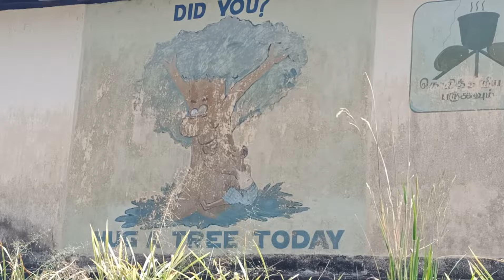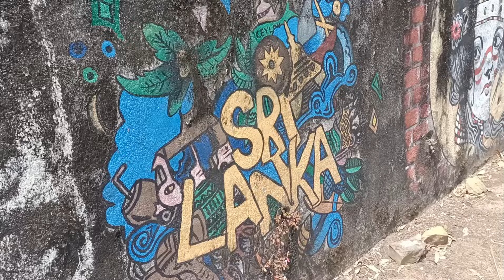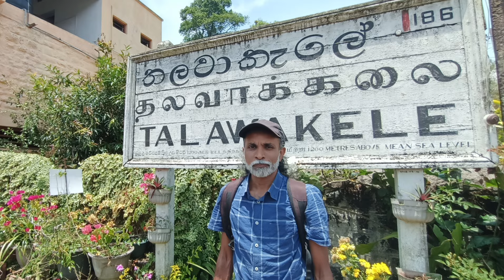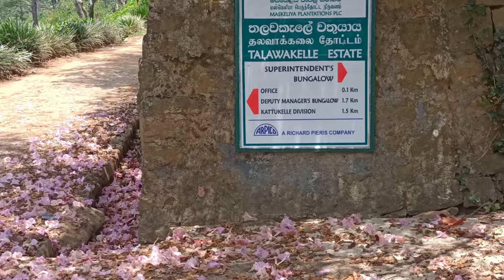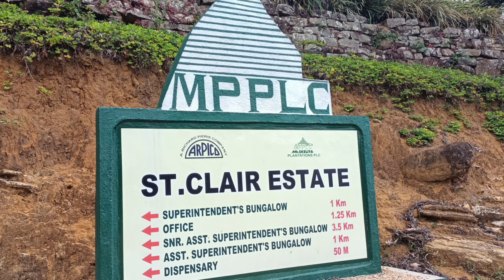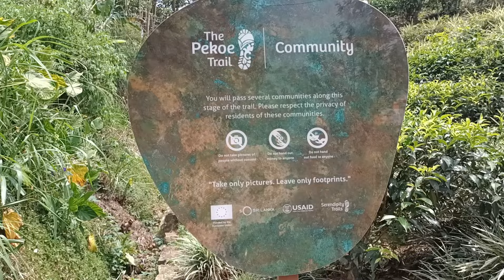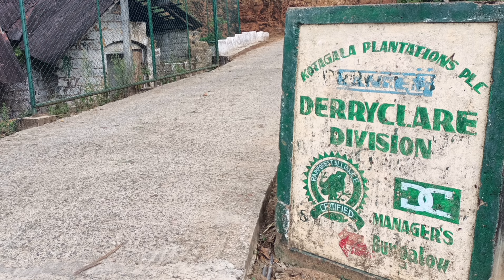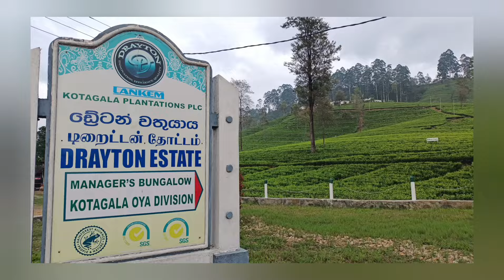Pekoe Trail Stage 06 🌱🥀| Watagoda to Kotagala | Sri Lanka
Pekoe Trail Stage 06

Watagoda to Kotagala

Pekoe  Trail is 300+ km walking trail through central highlands of Srilanka covering Beautiful tea estates , Scenic  locations and historical places. It connects three districts Kandy , Badulla and Nuwara Eliya . Trail is divided in to 22 stages Starting from Hantana and end at Pedro Estate , Nuwara Eliya

Stage 06 is from  Watagoda to Kotagala which is little more than 15 km . Trail runs through magical tea estates of Kotagala.

Great western mountain range is adding colours to this stage . Probably this the stage where most percentage of the trail is covered with tea estates ( stages 01 -06 )

Special feature of this stage is that you have to ascend and descend 3 prominent peaks in latter part of the trail . But elevation fluctuates within 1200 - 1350 m . So better to manage your time without wasting time in the beginning.

This video is done in Sinhalese language .But there are English subtitles so as to give information to foreign travellers .You can share the video with your foreign friends.

Path is fully sign posted But its better to downloaded map using wikiloc app or Pekoe Trail app

Be a responsible traveller, Do not disturb the peaceful village life, do not harm wild life and do not dump garbage . Leave only foot prints and bring back only beautiful memories .